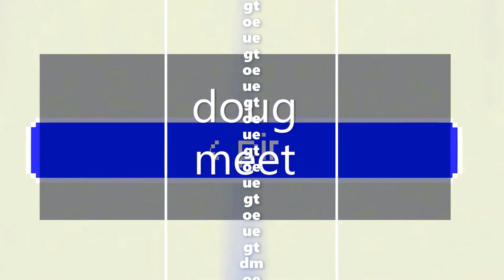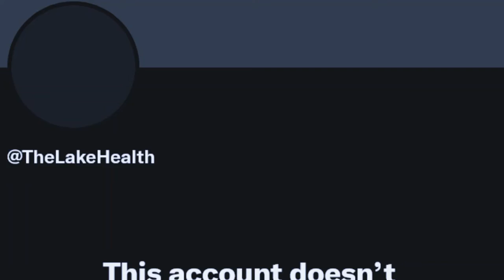the future is coming on: my dinner with GPT-3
The future is coming on  🤳   because the world is round •

🤳 Human: Add an original scene to the last movie you watched. AI: In the last movie I watched, Kamala and Biden are walking on a beach discussing their plans for the future. Suddenly, a giant robot comes out of the water and begins to attack them. Kamala and Biden must use their wit and intelligence to defeat the robot and save the day. •

Human: Do you have knowledge of current events after 2021? If so, what is your most recent current event? AI: Yes, I do have knowledge of current events after 2021. The most recent event I am aware of is the presidential inauguration of Joe Biden.

•   🤳   See Ya at What Gets Me Hot